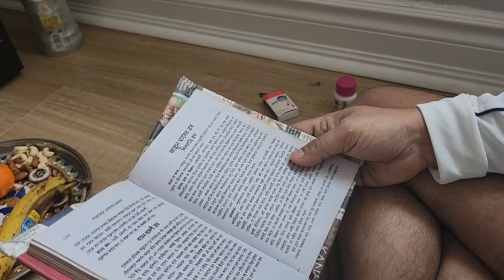কানাডায় শিবরাত্রির দিন পড়লাম বিপদে।ওম select হল "School Idol"এ।বানালাম কুমড়োর পরোটা।